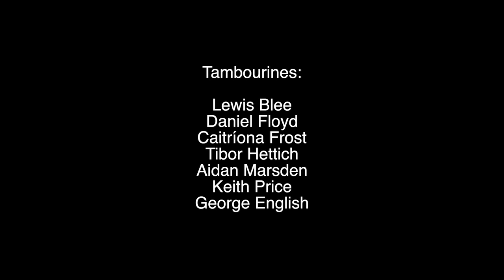6 Percussion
Percussion section of the St Endellion Summer Festival.

Tambourines: Lewis Blee, Daniel Floyd, Caitríona Frost, Tibor Hettich, Aidan Marsden, Keith Price, George English